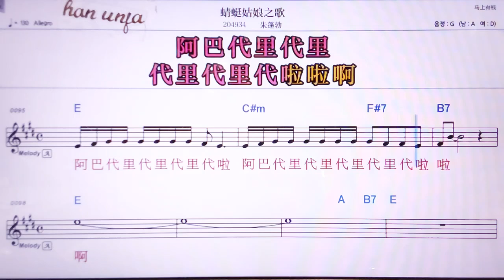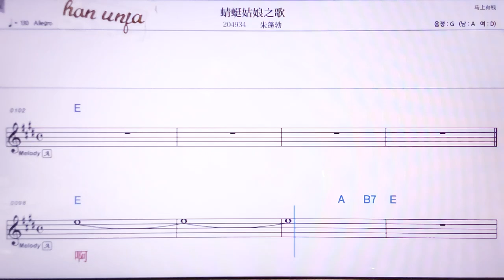💖칭팅구냥쯔꺼/쭈쩡부어 👍MR,노래방, 악보, 코드,Karaoke With Sheet Music